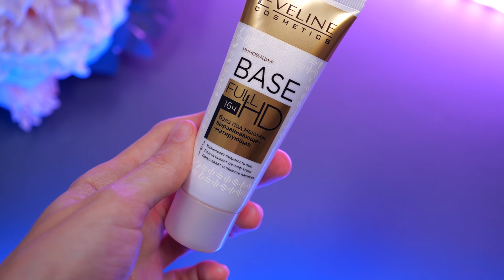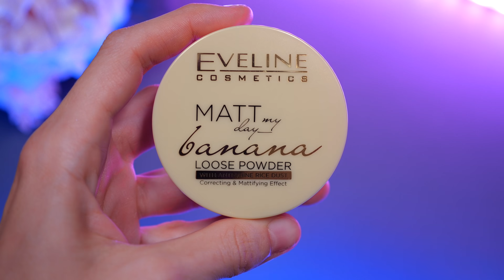ЧТО НОВОГО В БЮДЖЕТНОЙ КОСМЕТИКЕ? ГОРЯЧИЕ БЮДЖЕТНЫЕ НОВИНКИ!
В этом видео я покажу вам новинки бюджетной косметики: недорогую косметику Eveline, Pupa и Art Visage!

Что было в видео:

палетка теней Art Visage Bright Way
палетка теней Eveline Professional Sunrise
Eveline хайлайтер  Glow and Go! Candy
Eveline хайлайтер  Glow and Go! Gold
Eveline Matt My Day Banana рассыпчатая пудра
Eveline пудра Face Sensation
Eveline Full HD 3 в 1 база под макияж
Eveline карандаш для бровей
Eveline румяна Full HD Creamy Blush Stick
Pupa тональный стик Beauty Touch Stick Foundation
Pupa помады I’m Nude
Pupa Хайлайтер Glow Obsession

Вся косметика была куплена мной самостоятельно. Данное видео не спонсировано.